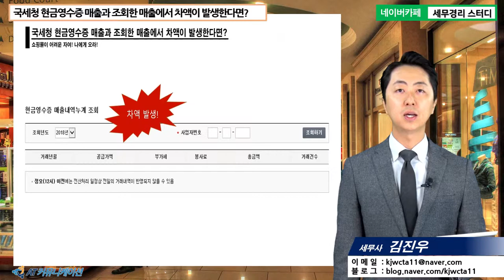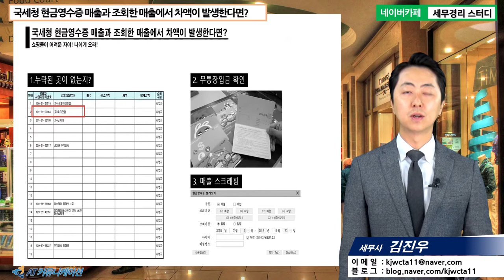#13 [쇼핑몰 5분특강] 국세청 현금영수증 매출과 조회한 매출에서 차액이 발생한다면? [김진우 세무사의 5분특강]